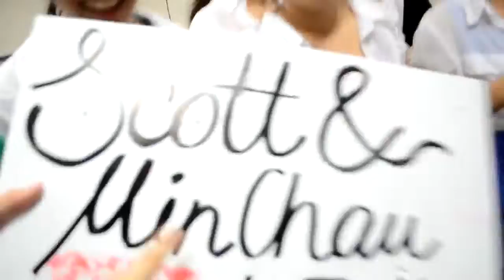SUTD's Victory Lap for Livfesync's WIN